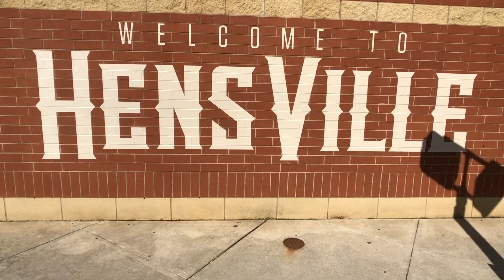Together Always Vlogs At March of Dimes walk in Toledo Ohio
Come and walk with Together Always Vlogs and the Fam ! And its for a great cause The March of Dimes , Gina and myself try to get back to Toledo Oh. every year to support our Cousin Sabrina and her husband Ben and of course AmareStrong . So come a long and enjoy the sites of the river front LOL. Again Thank you for the support of our little
Thank You For Your Support !!! THANK YOU TOGETHER ALWAYS !!!

Filmed on= IPhone 8 Plus with a MOMENT WIde Lens

Edited on = InShot along with IMovie